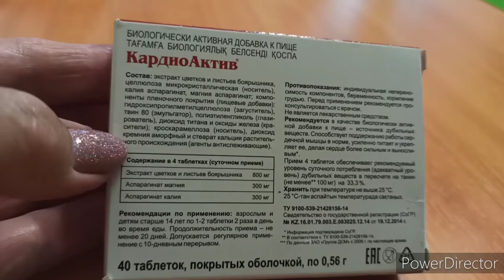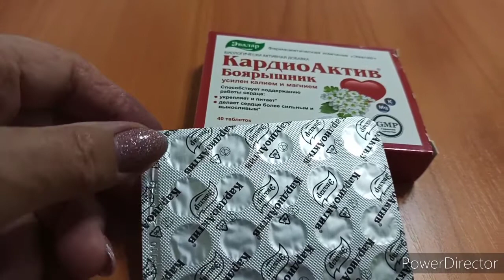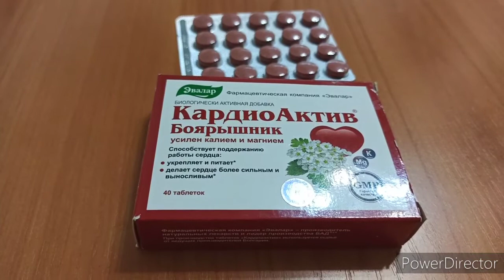КАРДИОАКТИВ Боярышник Для поддержания работы сердца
КардиоАктив – недорогое, усиленное питание для сердца
Действие компонентов, входящих в состав:
Боярышник (цветки, листья), благодаря совокупному действию биологически активных веществ, таких как оксикоричные кислоты, флавоноиды, гликозиды, дубильные вещества, сапонины и некоторых других, способствует укреплению и питанию сердца.
 Кроме того, взаимодействие всех содержащихся в боярышнике веществ поддерживает ритм работы сердца.
Калий и магний — микроэлементы, необходимые для нормальной жизни всех клеток организма человека.
 Они имеют важное значение и в работе сердечно-сосудистой системы. На протяжении жизни постоянно возникают ситуации, связанные с нехваткой или повышенными потерями калия и магния или с повышенной потребностью в этих элементах: интенсивная нагрузка, стресс и другие.
 При недостатке калия и магния нарушается естественная работа сердечной мышцы, ей трудно получить кислород и те питательные вещества, которые доставляются с кровью. Поэтому необходимо восполнить дефицит калия и магния в организме. Продукты, которыми мы питаемся, содержат небольшое количество данных микроэлементов. Поэтому помимо употребления продуктов, содержащих калий и магний, требуется дополнительный прием препаратов калия и магния для питания и укрепления сердца.
В КардиоАктиве действие боярышника усилено «витаминами для сердца» – калием и магнием.Такой комплекс в одной таблетке усиленно питает и укрепляет сердце, делая его более сильным и выносливым.